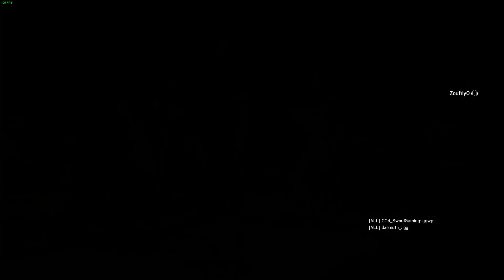salty guy cos we lost on rainbow six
waaaaw calm down ...